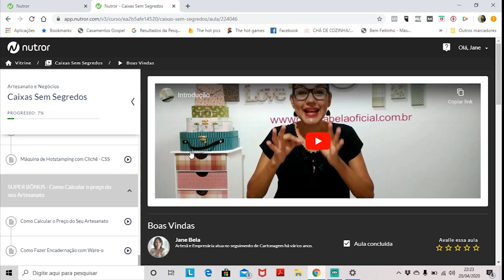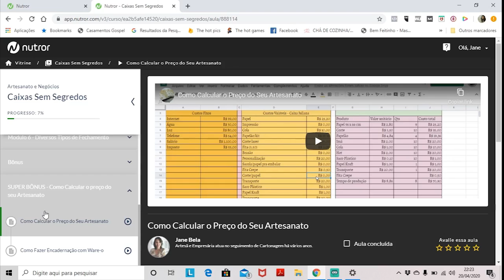Conheça o Treinamento Cartonagem Sem Segredos e monte um negócio de cartonagem clique nesse link e saiba mais
Me encontre: